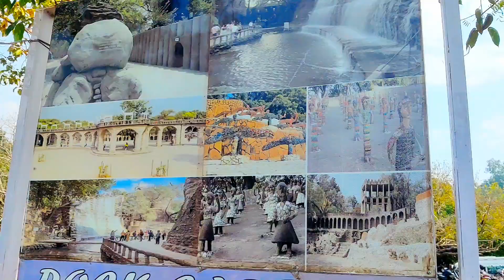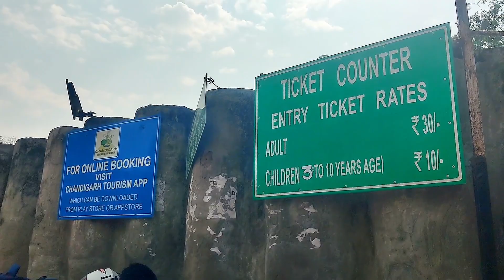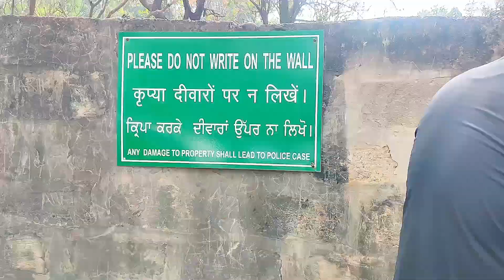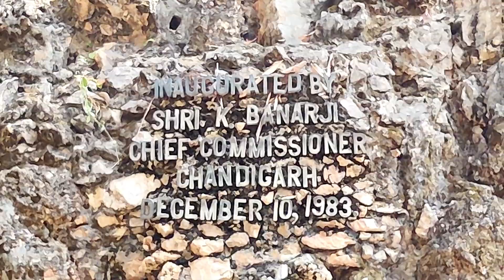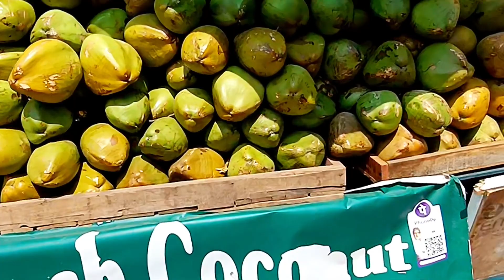ROCK GARDEN, CHANDIGARH#ODIA_ADVENTURES@odia_adventures2318 watch till 🔚..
The Rock Garden of Chandigarh is a sculpture garden for rock enthusiasts in Chandigarh, India. It is also known as Nek Chand Saini's Rock Garden of Nathupur after its founder Nek Chand Saini, a government official who started building the garden secretly in his spare time in 1957.

Timings :9:00 AM to 7:30 PM (1st April to 30th September) 9:00 AM to 6:00 PM (1st October to 31st March)
Entry Fee :
Time Needed :2 to 3 hours

you must visit this place
amazing 😍 place